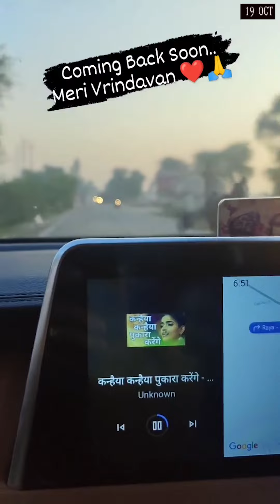Nandrani का hectic schedule , Chandigarh iskcon , Madhavas Daily diary log 318 , 19-oct-22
Madhavas Daily diary log 318 , 19-oct-2022

Madhavas travel to Chandigarh , evening Darshans , coming vrindavan soon , Nandrani hectic travel , Nandrani health issue , visit temple , Did Deep dan , Hot milk 🥛 distribution , prasadam distribution